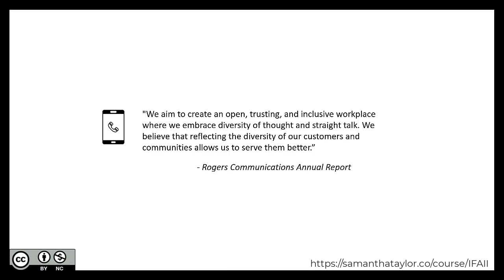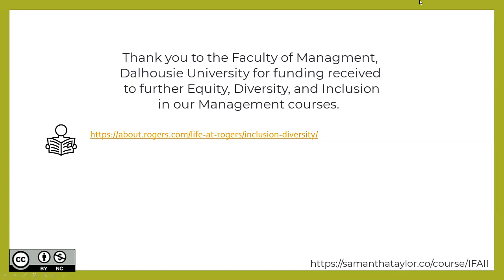Part 1: Shareholders' Equity ~ Our Community Counts ~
This video is from Intermediate Financial Accounting II (IFAII):
Shareholders’ Equity

Intermediate Financial Accounting II (IFAII) is intended to provide an understanding of corporate financial reporting models and related conceptual issues. Course videos act as a foundation of bite-sized chunks to develop expertise in accounting and reporting issues related to liabilities and shareholders' equity, including complex debt and equity instruments, corporate income taxes, leases, pensions and other post-retirement obligations, earnings per share, accounting changes and restatements. The primary focus is on International Financial Reporting Standards (IFRS).

We developed this course at a level appropriate for undergraduate learners, typically accounting majors who will be pursuing their accounting designation. Included in this course Our Community Counts, a series focused on integrating organizations leading efforts in equity, diversity and inclusion (EDI). Thank you for the Dalhousie University's Rowe School of Business and Faculty of Management for funding received to support efforts for accessible education.

This course is available for you to use, edit, or share as follows: Intermediate Financial Accounting II by Nicole Corkum, Bryce Cross, Samantha Taylor is licensed under a Creative Commons Attribution-NonCommercial 4.0 International License